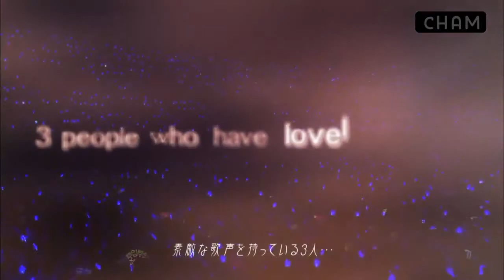Sorry Sorry Answer SUPER JUNIOR KRY 韓中字幕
This video is not mine, i jz reupload it..